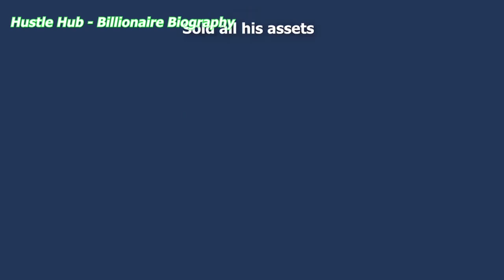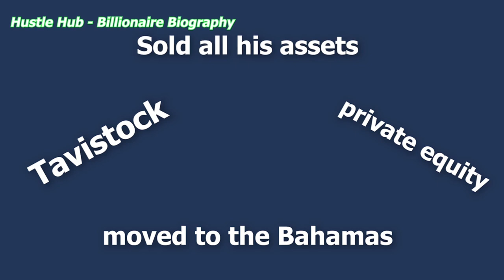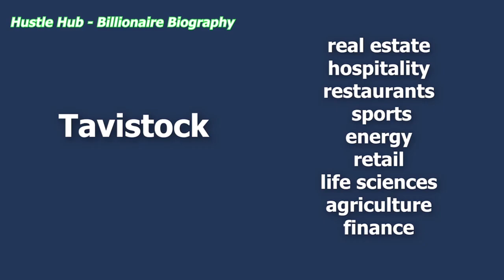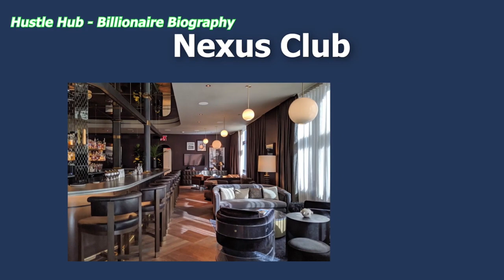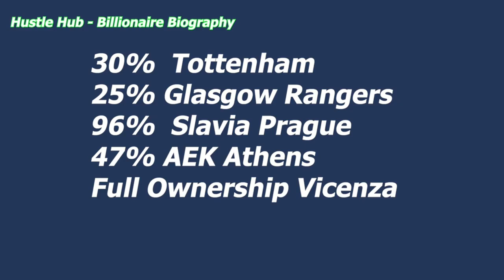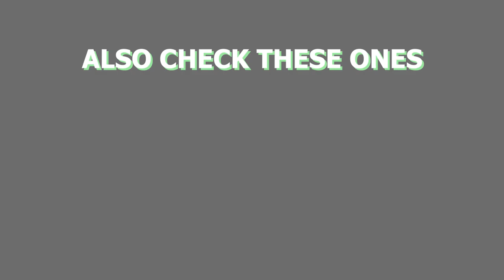The Story of Joe Lewis and How He Got To Own Tottenham Hotspur.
Joe Lewis
Is british billionaire that made his fortune in real estate, forex trading, sports and entertainment.
He was born from a Jewish family in the borough of Bow in London.
He left school when he was just 15 in order to help his father in his catering business.
When he took control of the business expanded his business selling luxury goods to tourists. He also bought several clubs in London, including the Hanover Grand, a place where big names in music played. One of them was David Bowie. In 1979 he sold all his assets in London and cashed in.
After the sale, he moved to the Bahamas to start his currency trading business and turned his company, Tavistock, into an investment company, focused on currency trading and private equity. The firm steadily grew and in 1992 he partecipated in the Pound short along with hedge fund guru George Soros, which I’ve also covered so make sure to check that out as well and subscribe to the channel.
This i show it worked out: at that time Euro didn’t exist yet and all the currencies of the countries that were part of European Union had a fixed exchange rate. So he borrowed the equivalent of $10 billion in pounds from british banks and exchanged it all in USD. The British Central Bank budged wether to delink the currency and let it float freely or raise interest rates in order to regain the value the pound had lost. In the end, the central bank withdrew the pound from the European Exchange Rate Mechanism so Soros gave back the banks the pounds he owed and made more than $1 billion, since the pound sensibly lost value.

Today the firm has offices in the Bahamas where it’s headquartered, Argentina, China, Mexico, United States, United Kingdom, Luxembourg, Romania, Noway, Poland, Sweden and Bulgaria.
Tavistock owns properties and companies in many different sectors.
The company usually buys public companies and brings them private or they buy private companies on leverage. They focus on real estate, hospitality, restaurants, sports, energy, retail, life sciences, agriculture and finance.
In Florida Tavistock has built entire communities, small towns with houses, golf courses, health centers etc…
It bought numerous restaurant chains in the US, more than 15. It owns a fund investing in biotechnology startups.
It owns Australian Agriculture Company, a company producing one of highest quality beef in the world. It owns Poland Land Co, one of the largest producers of beef and dairy goods in Poland.
The Tavistock developement company has built an uncountable number of projects, mainly in Massachussets and Florida. For example, it had built the KPMG campus project which is enormous. Anyway it goes from residential, commercial, healthcare and hospitality facilities.
It owns the Tavistock Colegiate Invitational which is a golf tournament that’s not part of the PGA Tour but it hosted champions like Tiger Woods.
It owns Patagonia Energia, a company focused on the production of renewable energy in Argentina.
It owns Saucony, you probably have seen these sneakers around, It partly owns stance socks. It also owns Diadora.
In the finance field it owns 25 capital partners which is specialized in th epurchase of non-performing loans.It owns Ultimate Finance, a financing channel for companies in the UK and Avenue Insurance Partners that is specialized in the credit insurance business.
It owns plenty of real estate in the Bahamas, both for hospitality and businesses. It owns Nexus Club in New York City which is an enormous luxury space with offices, gym, bar, restaurant and much more. It owns Typhoon Sports Coalition which owns different sporting goods chains in the US and Mexico.
It owns many other companies.
One of the main reasons why Lewis is know is the purchase of Tottenham Hotspur. He owned 70.6% of Enic Group and with his partner, Daniel Levy which I’ll later cover, he started buying stakes in Clubs alla round Europe.
They bought almost a 30% stake in Tottenham Hotspur, 25% in the Glasgow Rangers, 96% in Slavia Prague, 47% in AEK Athens, Full Ownership in Vicenza, an italian team, and 50% in Basel, a swiss team. In 2003 they brought ENIC Private Again. In 2007 Lewis and Levy finally decided to focus on Tottenham and decided to sell their interest in the other clubs and further bought shares in Tottenham, ammassing an 85% stake.